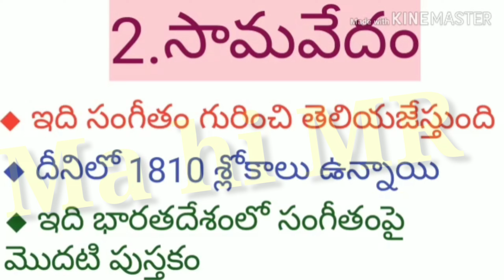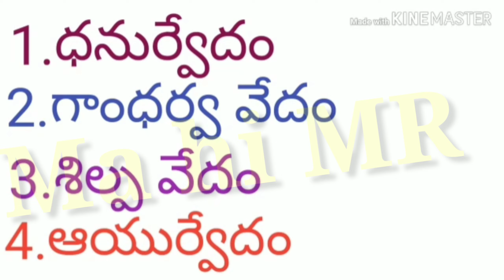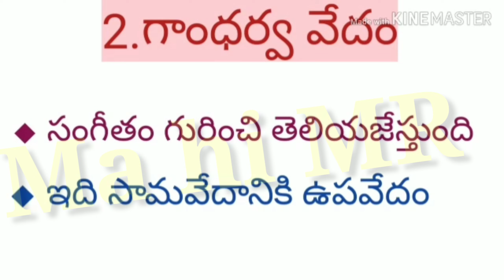Vedic in Telugu | TSPSC|UPSC|APPSC|PS|SI|GROUPS All Competitive exams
Vedalu in telugu rig veda | TSPSC|APPSC|UPSC\RRB|NTPC|GROUP-D| Groups all exams in rig ved| yajurveda| Indian civilization| Vedic | Aryan Civilization